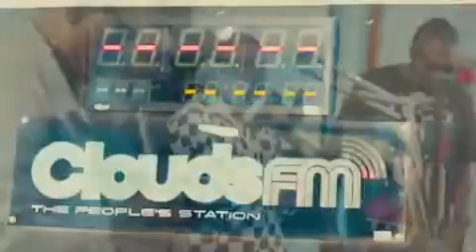KAZAAA Haulefamily cloudsfm RadioInterview Tanzania